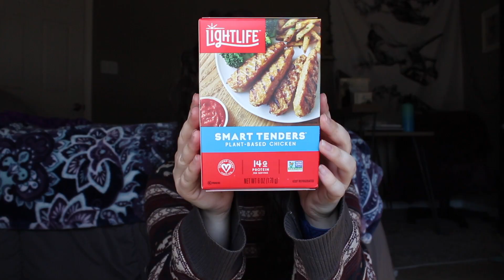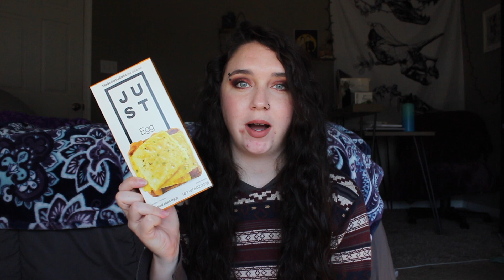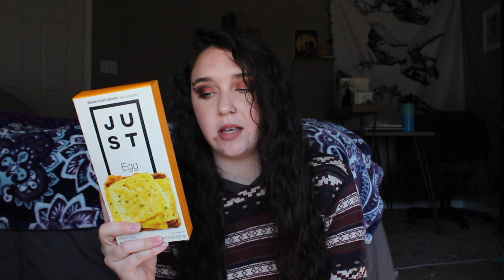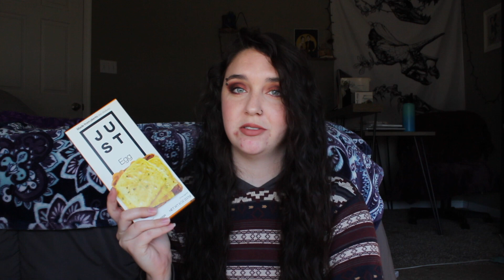MY FAVORITE VEGAN PRODUCTS PT. 2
Ah this video is long overdue! Have you tried any of these before? What are your favorite vegan products or brands? Let me know down in the comments!

🥔 grad school vlog 03: starting my 2nd semester